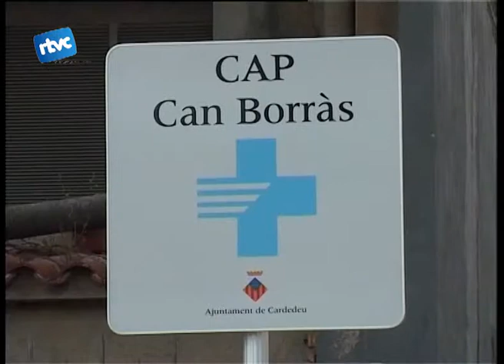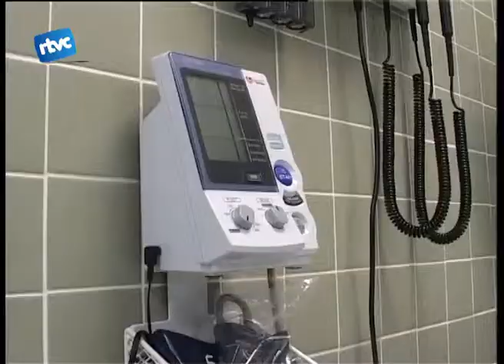Cardedeu es queda sense urgències nocturnes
A partir de l'1 d'octubre el CAP de Cardedeu deixarà de tenir el servei d'urgències nocturn. De moment no hem pogut parlar amb ningú del CAP ni de l'Institut Català de la Salut, però Calamanda Vila l'alcaldessa de Cardedeu, ens explica els motius d'aquesta decisió.
Televisió de Cardedeu hem realitzat un seguit d'enquestes per saber què en pensen els cardedeuencs sobre la supressió d'urgències al Cap de Cardedeu.